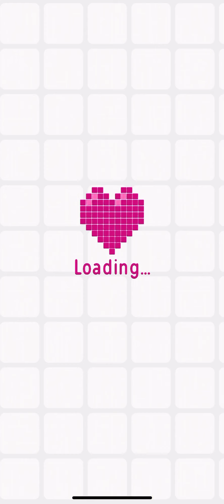Logic Pic [SCI-FI] Level 17